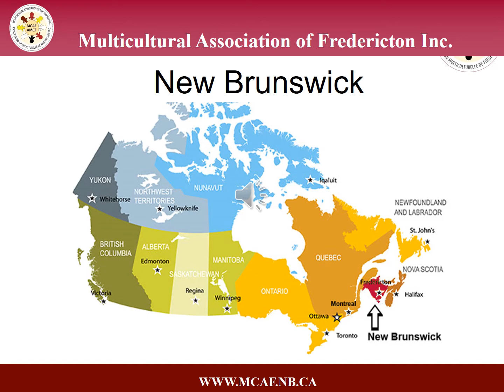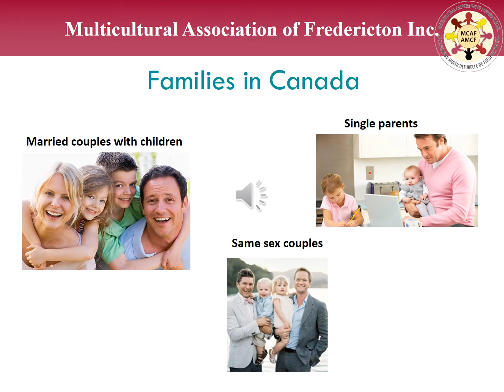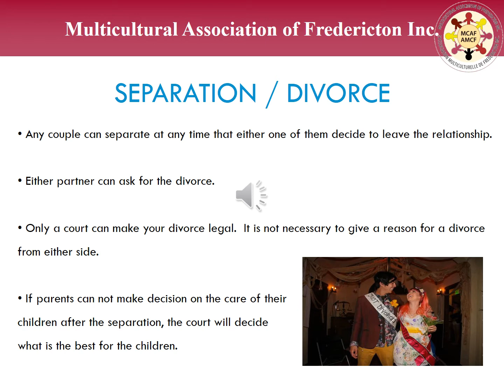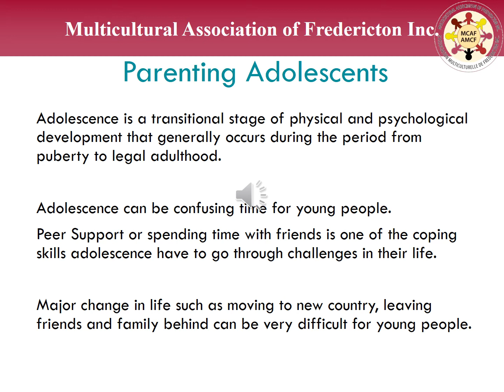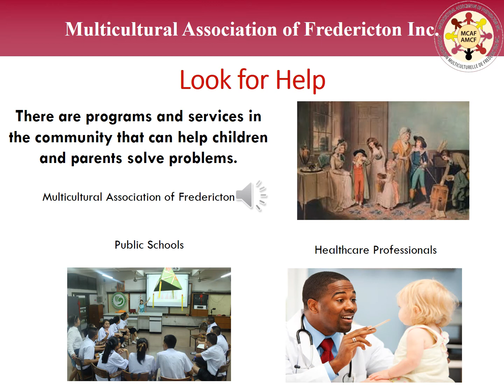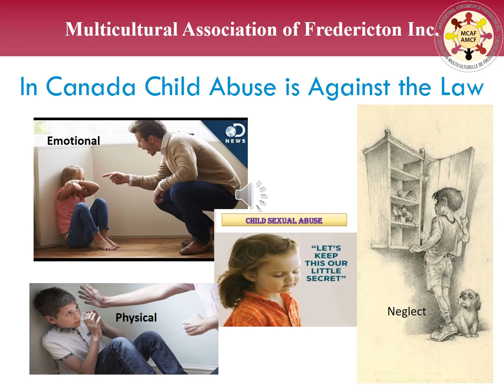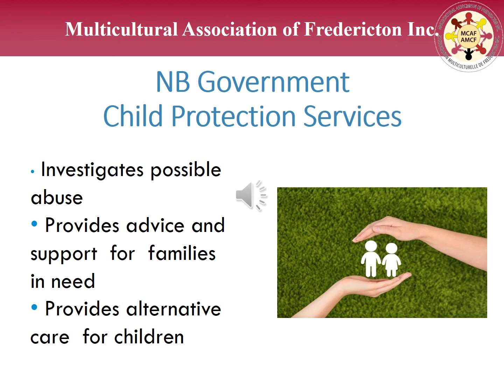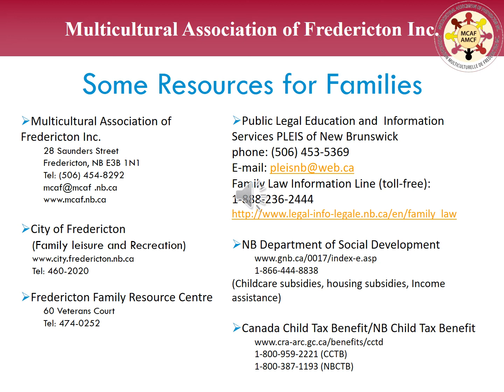Family Life Arabic